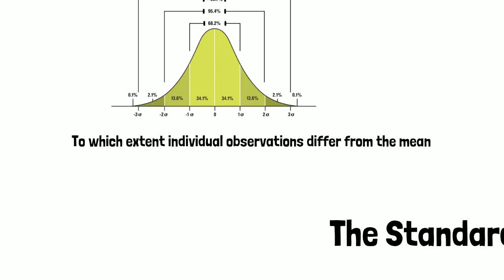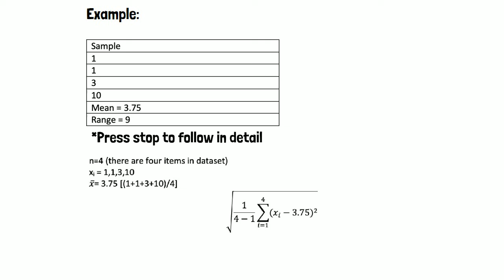Lean Six Sigma Skills: What is the Standard Deviation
It is impossible to understand Lean six Sigma without understanding Standard Deviation.

Let's quickly try to cover it and understand it.

Goal for this channel is to promote continuous learning of professionals so they can keep doing what they love and make impact in their organisations.